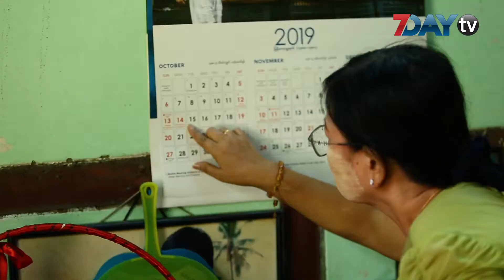သားသမီးထံ ချစ်ခြင်းမေတ္တာတွေနဲ့အတူ အမှတ်တရတွေ ဖန်တီးလိုက်ကြရအောင်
သားသမီးထံချစ်ခြင်းမေတ္တာတွေသီတင်းကျွတ်ချိန်ခါသမယရောက်တိုင်း ဝေမျှပေးဖို့ဆိုတာမိဘတိုင်းရဲ့ဆန္ဒမွန်ပဲဖြစ်ပါတယ်။Revicon အားဆေးနဲ့ 7DAY TV တို့က သီတင်းကျွတ်ချိန်ခါသမယမှာ ကြည်နူးစရာ အခိုက်အတန့်လေးတွေပိုင်ဆိုင်နိုင်ကြပါစေလို့ဆုမွန်ကောင်းတောင်းလိုက်ပါတယ်။